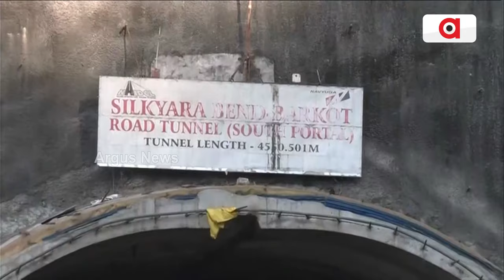ଶେଷ ପର୍ଯ୍ୟାୟରେ ମିଶନ ଜୀବନ || Uttarkashi Tunnel collapse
ଉତ୍ତରକାଶୀର ସିଲ୍‌କିୟାରା ଟନେଲ୍ ଭିତରେ ଶେଷ ପର୍ଯ୍ୟାୟରେ ପହଞ୍ଚିଛି ରେସ୍କ୍ୟୁ ଅପରେସନ । 13 ଦିନ ହେବ ଜୀବନ ମରଣ ସହ ସଂର୍ଘଷ କରୁଛନ୍ତି ସୁଡ଼ଙ୍ଗ ଭିତରେ ଫସିଥିବା 41 ଶ୍ରମିକ । ଏପଟେ ଶ୍ରମିକଙ୍କ ଉଦ୍ଧାର ପାଇଁ ହୀରାକୁଦରୁ ପଠାଯାଇଛି ଶକ୍ତିଶାଳୀ ଅଗର ମେସିନ ।